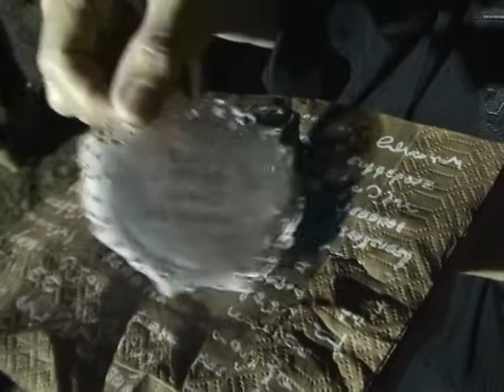ANNI KALTSIDOU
Εικαστική Δράση (στιγμιότυπα) της Άννης Καλτσίδου, Φεστιβάλ ΑΝΑΚΑΤΑ 2011, Σταυρούπολη Θεσσαλονίκης.
Performance Art (snapshots) by Anni Kaltsidou, ANAKATA Festival 2011, Thessaloniki